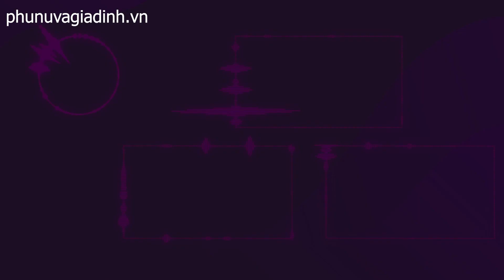Lý Hải, Minh Hà nói gì khi phim Việt rơi vào mùa dịch có ảnh hưởng gì đến Lật Mặt không?